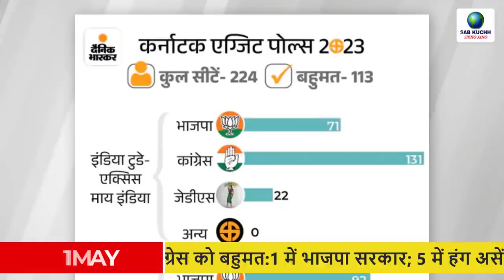Today Breaking News ! आज 11 मई 2023 के मुख्य समाचार, PM Modi news, GST, sbi, petrol, gas, Jio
Today Breaking News ! आज 11 मई 2023 के मुख्य समाचार, PM Modi news, GST, sbi, petrol, gas, Jio, 11 May 2023

10 exit polls in Karnataka, majority for Congress in 4: BJP government in 1; Hung assembly in 5, JDS kingmaker
Voting ends in Karnataka, nearly 70% votes polled: violence at 3 places, machines and vehicles vandalized on rumors of EVM replacement
Half a liter of milk daily or allowance every month: What will BJP and Congress give for free if they win the election in Karnataka?
CBSE 10th-12th result will be released on May 11? Know what is the latest update
'The Kerala Story' made tax free in Haryana, the fourth state after Madhya Pradesh, UP and Uttarakhand
'Banning a certified film is not in the realm of democracy': CBFC member Veena Tripathi on The Kerala Story controversy - State governments cannot ban a film
The Kerala Story Completes Half Century: Collections Cross ₹10 Crore On Fifth Day; Salman's film also left behind
Imran on remand for 8 days: 8 killed in Pakistan violence; Commandos at nuclear bases, army deployed in 2 out of 4 states
Pakistan moving towards civil war VIDEO: Largest state Punjab handed over to army, violence-arson in every city, one thousand PTI workers arrested
Worse than inflation in Pakistan: Flour reached 65 to 160 rupees per kg in a year, petrol also increased from 150 to 282 rupees per liter
PAK actress asked for online link of Delhi Police: Said- I have to complain about Modi; Police's answer- Pakistan is not yet in our jurisdiction
Sakshi Boli- Get players and Brijbhushan narco test done: said- Whoever does wrong should be hanged, court asks for status report from police
Cyclone Moka may be active from today: possibility of rain in coastal areas including Bengal, Odisha, winds will blow at a speed of 70 KMPH
All India Weather Forecast for May 11, 2023
India-Pakistan World Cup match can be held on October 15: BCCI wants the match to be held in Ahmedabad, Pakistan is not ready
Adipurush's trailer broke the record of RRR: completed 70 million views in 21 hours, got 1 lakh likes in 5 minutes
Google unveiled AI tools at I/O-23: Bard will work in 40 languages including Hindi, also launched its first foldable smartphone
Biden will host dinner for Modi: White House issued statement; Prime Minister Modi will visit America in June
Audio-video calling facility will soon be available on Twitter: Musk said – users will be able to talk without exchanging numbers
Raped and killed 30 children in 7 years: used to walk 40 kilometers in search of children; Punishment will be on May 20
High Court said- Judge should be sensitive and alert while hearing: The court acquitted the accused in a 15-year-old case of sexual harassment of a minor
Feature Article:India's First Virtual Reality Park, Jaipur's Best Gaming Zone; Best place for fun and indoor activities
IIT-Bombay student Darshan Solanki suicide case... Bail to the accused: Court said - the allegations made in the suicide note are not enough to punish
Bhojpuri song was playing in front..Students were giving exam: video of 11th biology exam in Nalanda; Cheating was going on from mobile
100 crore cyber fraud revealed in Haryana: The trap spread from Delhi to Andaman, trapping with offers on social media; 28 thousand cases traced
Center writes letter to all states on same-sex marriage: 7 got reply; 6 Arguments in favor of, against recognition of Rajasthan marriage

This Video Full Title:
Today Breaking News ! आज 11 मई 2023 के मुख्य समाचार, PM Modi news, GST, sbi, petrol price, gas, Jio | By Sab Kuchh Sikho Jano